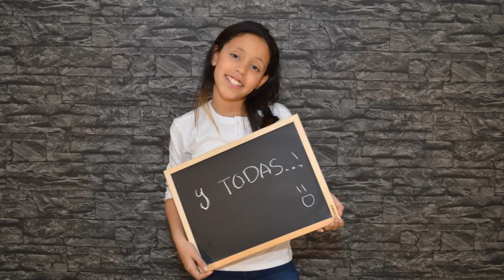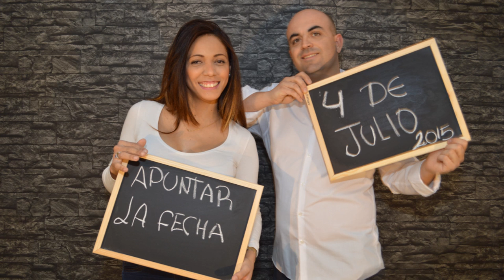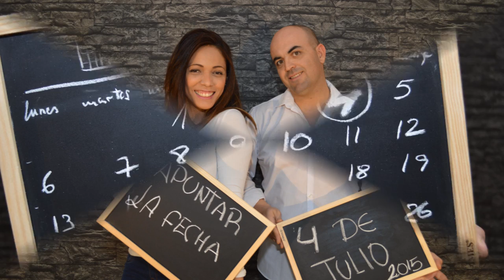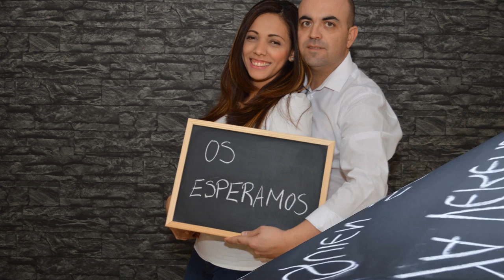Invitación BODA Jesse & Txema